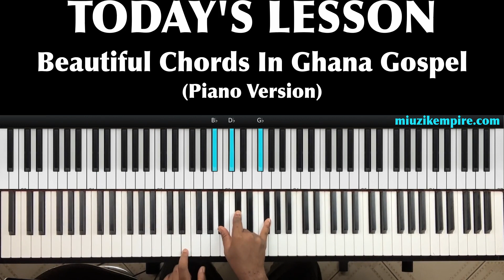Advanced Chords In Ghana Local Worship - Medawase Oh Part 2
Hi Guys, this is the part 2 of our previous video on Using Advanced Contemporary Chords in Local Ghana Worship Songs. This Video Covers the Piano Chords played in the Cover.